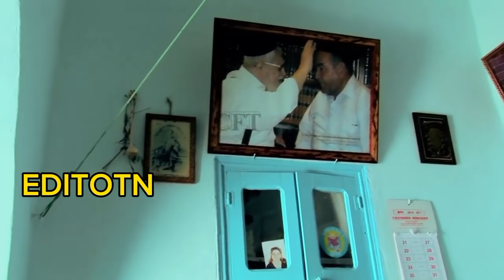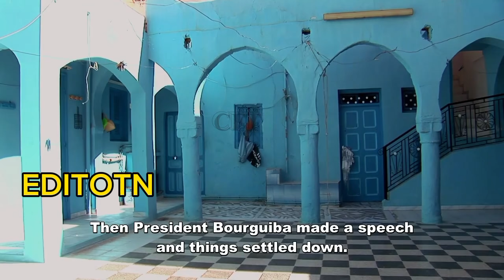يهود تونس يتبرؤون من اسرائيل "ما عندنا حتي علاقة بيهم و بلادنا هي تونس"